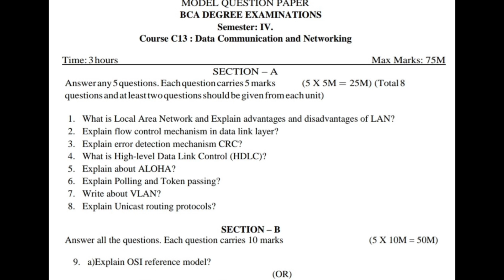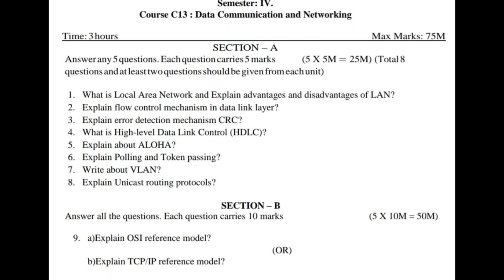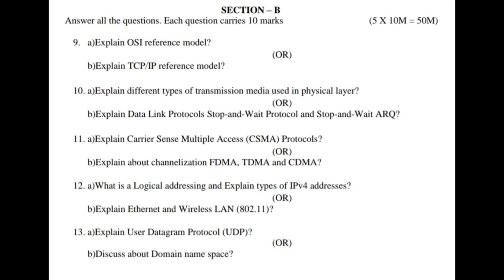4th sem BCA Data Communication & Networking Model Question Paper Data Comunication&Networking Model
Degree 4th sem Bca 🚩Cyber Law Important Model Question Paper

bca_4th_sem_Data Communication & Networking Model Question Paper_model_paper degree4thsemData Communication & Networking Model Question Papermodelpaper Data Communication & Networking Model Question Paper